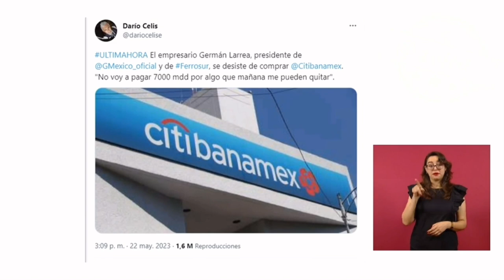Si Grupo México no compra Banamex, podemos hacer una asociación público-privada 🦆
Reconoce que su gobierno lleva 500 expropiaciones 🦆, descarta que haya pleito con Grupo México 🦆, si no compran Banamex, “hay una posibilidad de crear una asociación público-privada… a la gente de México le gustaría tener acciones” 🦆